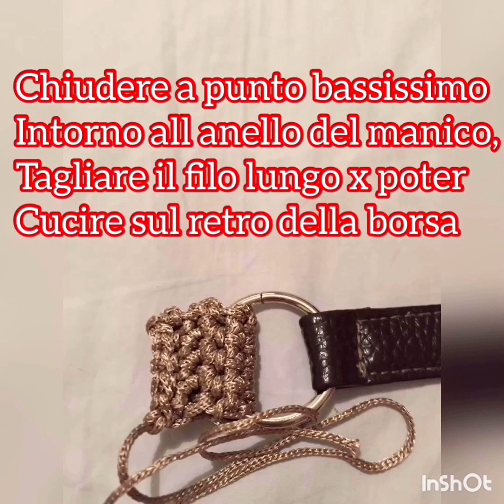Borsa mini zainetto uncinetto